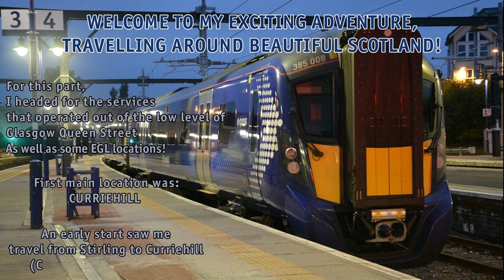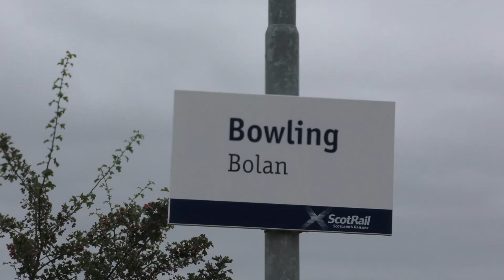My Scotland Adventure (Part 1) | Glasgow, Hyndland, Bowling & Helensburgh | 30/08/21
* This video belongs to AdventuresByRail_377 *

𝗧𝗿𝗮𝘃𝗲𝗹 𝘃𝗶𝗱𝗲𝗼 𝗻𝗼. 𝟯
𝙎𝙘𝙤𝙩𝙡𝙖𝙣𝙙 𝙏𝙧𝙞𝙥, 𝙋𝙖𝙧𝙩 1

Welcome to my first trip video of Scotland!

For todays trip, I wanted to capture some 318s and 320s. So, I ventured onto the services that operate out of Glasgow Queen Street, Low Level. As well as a few locations on the Edinburgh to Glasgow line!

Featured is several ScotRail stock and other TOCs, too. As well as a couple of special captures, such as The Royal Scotsman 66s!

Trains featured in this video:
𝗔𝘃𝗮𝗻𝘁𝗶 𝗪𝗲𝘀𝘁 𝗖𝗼𝗮𝘀𝘁 [𝗔𝗪]: 221 & 390 | 𝗖𝗮𝗹𝗲𝗱𝗼𝗻𝗶𝗮𝗻 𝗦𝗹𝗲𝗲𝗽𝗲𝗿 [𝗖𝗦]: 92
𝗖𝗿𝗼𝘀𝘀𝗖𝗼𝘂𝗻𝘁𝗿𝘆 [𝗫𝗖]: 43 | 𝗦𝗰𝗼𝘁𝗥𝗮𝗶𝗹 [𝗦𝗥]: (All Stock)
𝗧𝗿𝗮𝗻𝘀 𝗣𝗲𝗻𝗻𝗶𝗻𝗲 𝗘𝘅𝗽𝗿𝗲𝘀𝘀 [𝗧𝗣]: 397
𝗧𝗵𝗲 𝗥𝗼𝘆𝗮𝗹 𝗦𝗰𝗼𝘁𝘀𝗺𝗮𝗻: 66 / 𝗚𝗕𝗥𝗳 [𝗚𝗕/𝗭𝗭]: 66

Stations visited:
𝗦𝗧𝗜𝗥𝗟𝗜𝗡𝗚 [ 0:30 - 1:42 ] [ 42:04 - 43:07 ] | 𝗛𝗔𝗬𝗠𝗔𝗥𝗞𝗘𝗧 [ 1:45 - 3:45 ]
𝗖𝗨𝗥𝗥𝗜𝗘𝗛𝗜𝗟𝗟 [ 3:48 - 9:15] | 𝗛𝗬𝗡𝗗𝗟𝗔𝗡𝗗 [ 9:16 - 12:13 ]
𝗗𝗥𝗨𝗠𝗥𝗬 [ 12:16 - 18:39 ] | 𝗗𝗔𝗟𝗠𝗨𝗜𝗥 [18:42 - 21:01 ]
𝗕𝗔𝗟𝗟𝗢𝗖𝗛 [ 21:04 - 22:50 ] | 𝗕𝗢𝗪𝗟𝗜𝗡𝗚 [ 22:56 - 28:37 ]
𝗗𝗔𝗟𝗘𝗥𝗢𝗖𝗛 [ 28:40 - 29:48 ] | 𝗛𝗘𝗟𝗘𝗡𝗦𝗕𝗨𝗥𝗚𝗛 𝗖𝗘𝗡𝗧𝗥𝗔𝗟 [ 29:51 - 31:30 ]
𝗚𝗟𝗔𝗦𝗚𝗢𝗪 𝗤𝗨𝗘𝗘𝗡 𝗦𝗧𝗥𝗘𝗘𝗧 [ 31:35 - 38:31 ] | 𝗖𝗥𝗢𝗬 [ 38:34 - 41:58 ]

Loads more, exciting videos on the way!
Next Video: Announcements at Glasgow Queen Street